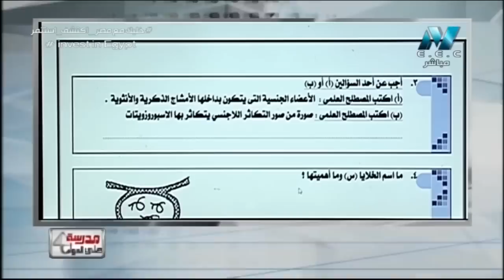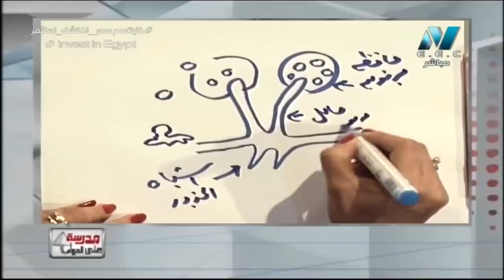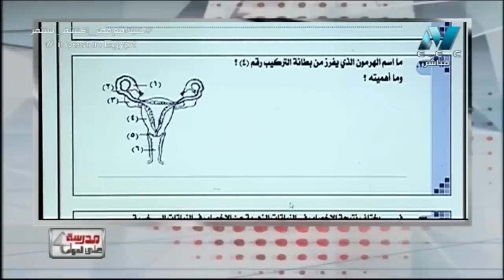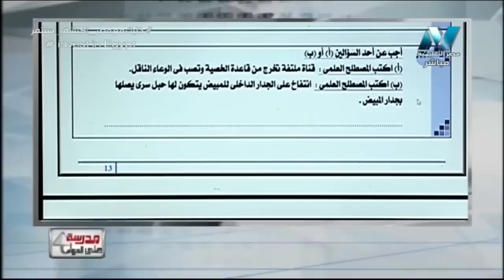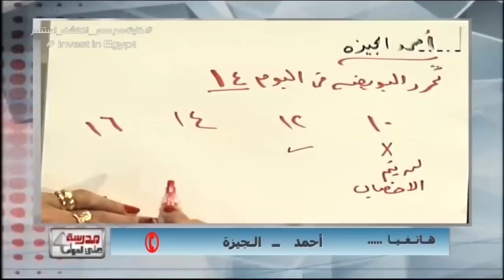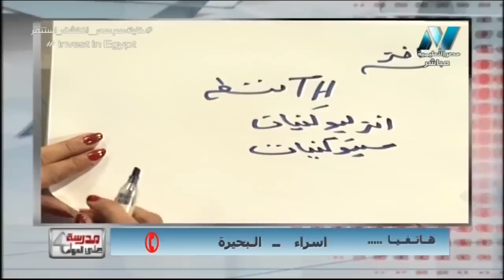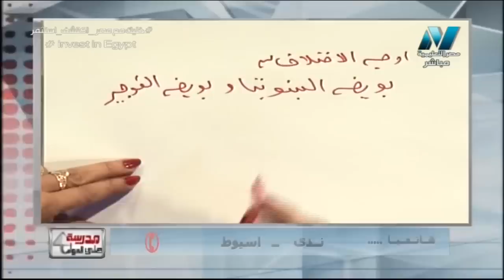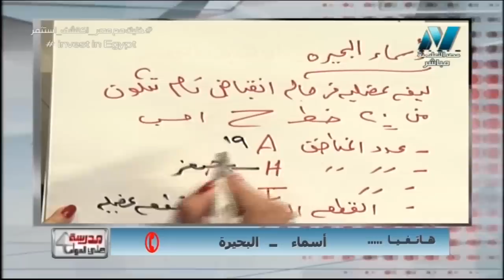19-06-2018 أحياء 3 ثانوي حلقة 43 مراجعة ليلة الامتحان ج1 مراجعة على التكاثر أ حسن محرم أ أمل منير